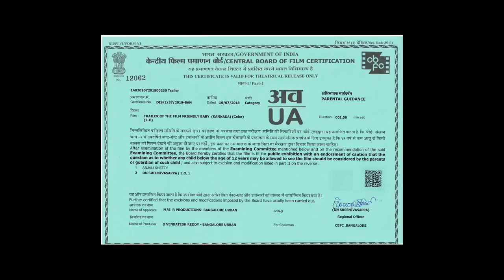Friendy Baby : Trailer || Friendy Baby Kannada Movie || Arjun, Bavana, Tennis Krishna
T-Series Kannada presents Friendy Baby : Trailer from New Kannada Movie  starring Arjun, Bavana, Tennis Krishna

Album/Movie: Friendy Baby
Artist Name: Arjun, Bavana, Tennis Krishna
Director: Muthu Kumar
Producer : D Venkatesh Reddy
Music Label: Lahari Music